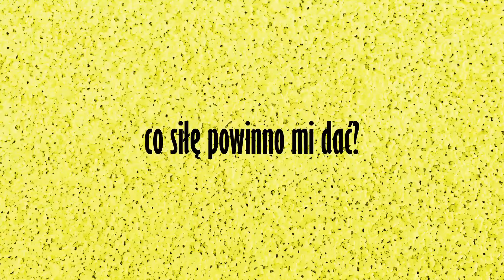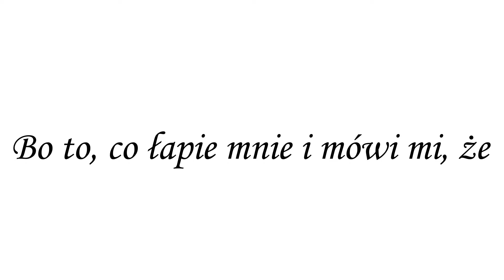YOASOBI-Kaibutsu {[Polish Cover by Jordan Forester]}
Wypadłem troszeczkę z obiegu, jeśli chodzi o drugi sezon Beastars i muszę go dokończyć, ale opening still slaps XDDDDDD
Original Song by YOASOBI
Polish Cover,Art,Video by Jordan Forester
[I DON'T SHARE LYRICS]